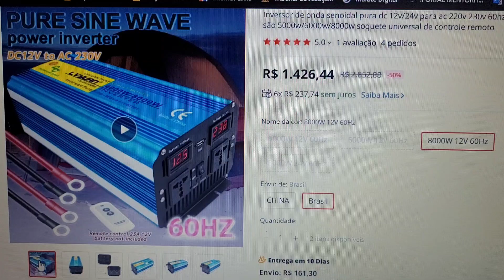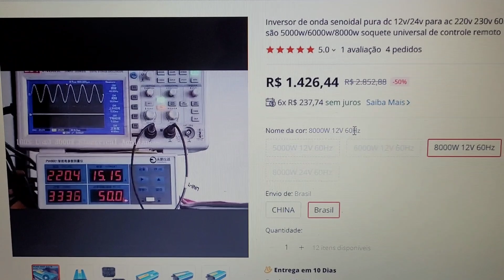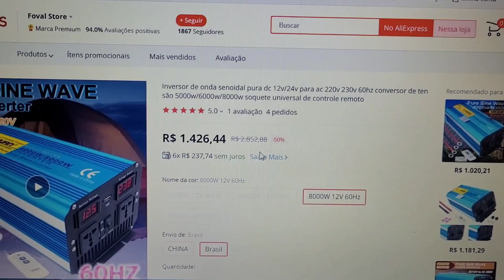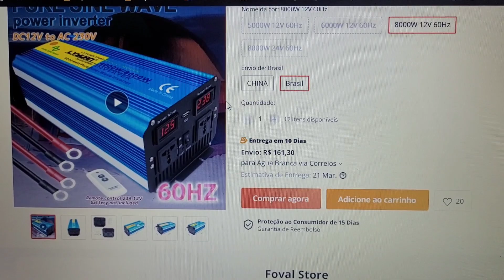Inversor 4000/8000W Estoque Brasil Controle Remoto - Zero Taxa - Energia Solar Off Grid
Inversor PESO PESADO alta potência, 60hz, onda pura senoidal, com estoque no Brasil - 12 ou 24v e link só 12v

4000/8000w LVYUAN 220v - Estoque BRASIL
4000/8000w LVYUAN 110v - Estoque BRASIL